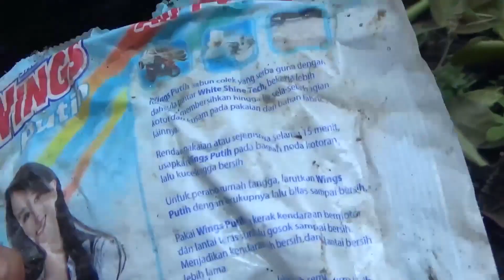Cara menangani hama penyakit batang dan daun tanaman jeruk lemon dan nipis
(seputar hiburan, militer, film, animasi, dan info menarik lainnya)

Tanaman jeruk juga tidak luput dari penyakit atau hama, pada video ini adalah penampakan tanaman jeruk lemon yang terserang hama pada bagian batang dan daun sehingga mengakibatkan menurunnya produksi buah dan bunga.
Hama pada tanaman ini tidak menutup kemungkinan menyerang pada tanaman jeruk nipis.
Tips dan tutorial saya berikan menggunakan bahan-bauan yang tersedia di sekitar kita atau mudah kita dapatkan yaitu menggunakan sabun krim/cream.